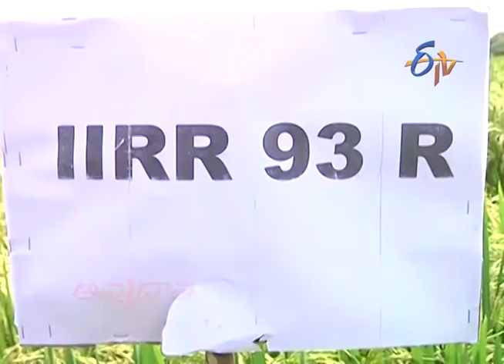IIRR 93R New Paddy Variety Alternate to BPT 5204 || ETV Annadata